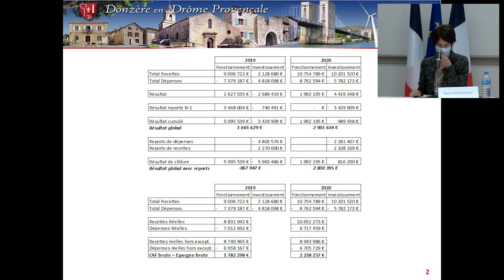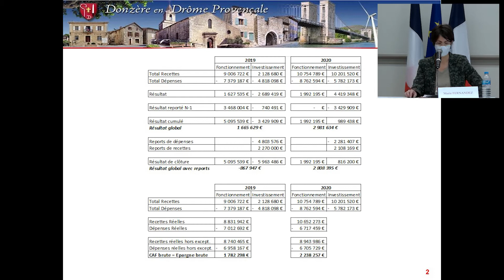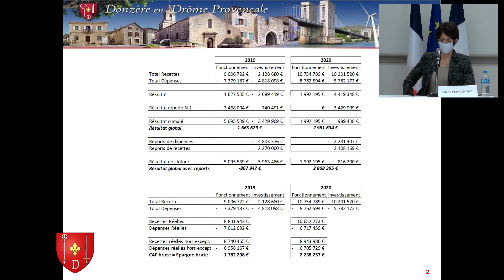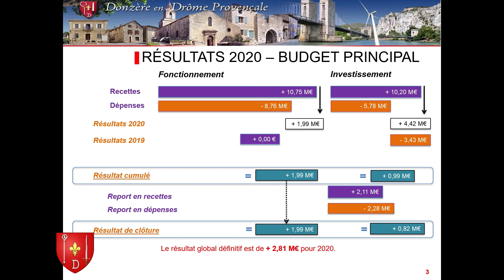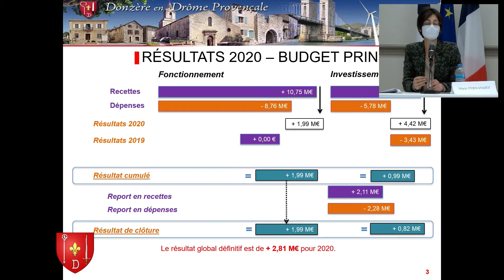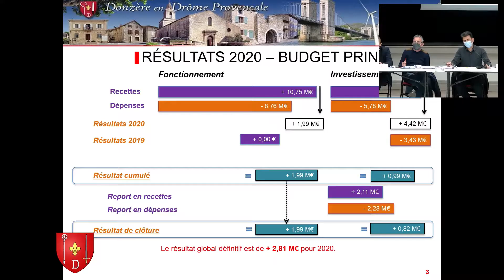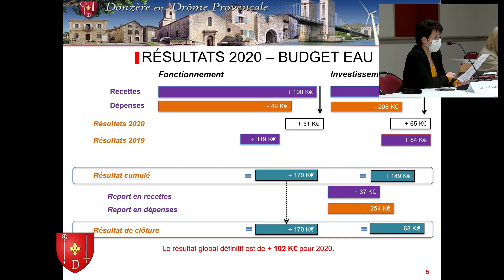Conseil Municipal du 6 avril 2021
Conseil Municipal du samedi 06/04/2021